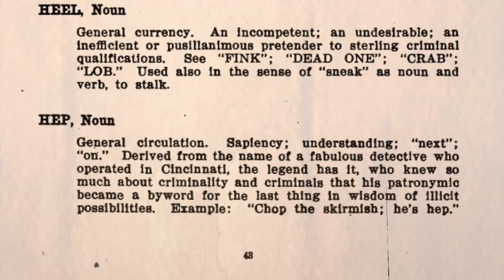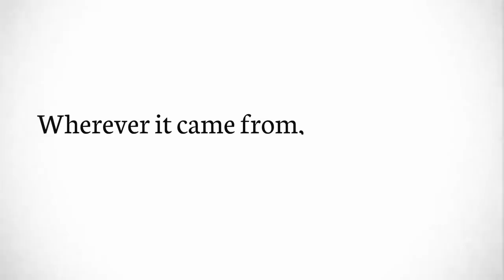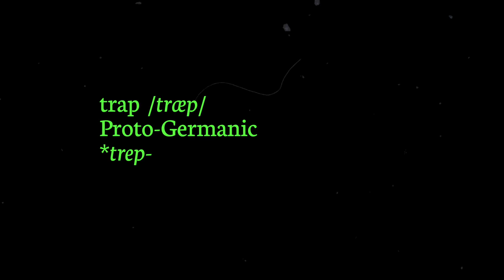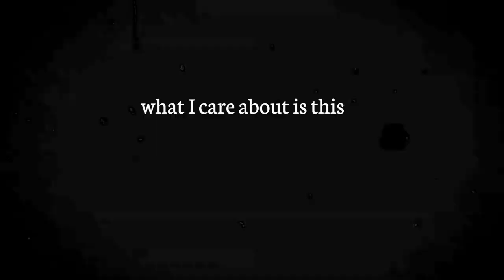The Etymology of Hip-Hop | Nathan Dufour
The origins of the words "hip" and "hop", and a number of other words germane to the culture. Released on August 11 2020 in honor of Hip-Hop's birthday (and my own).

Thanks to all creators and posters from whom I sourced found footage -- if I failed to credit you, let me know and I'll add it to the description (I lost the link for the vid where I copped that trap beat at the end -- apologies to the producer, let me know who you are!)

Griot - Tata Dindin Jobarteh